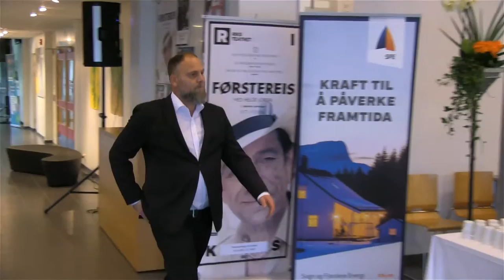Maskeballet i operanordfjord 2015 promo 007 ASBOT1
premiere Maskeballet - Opera Nordfjord 2015 september